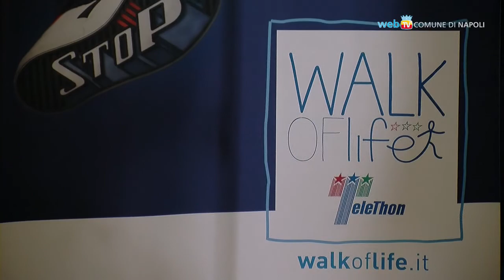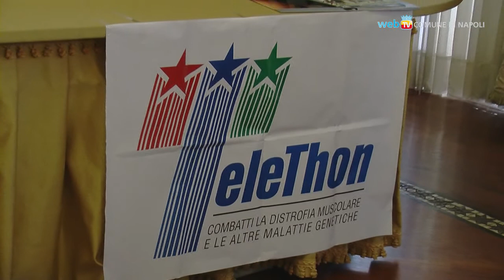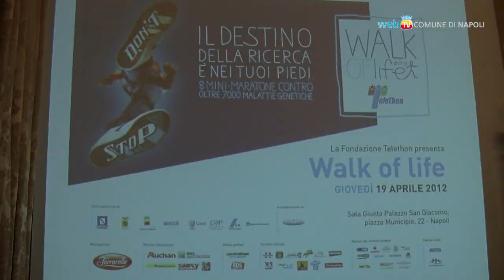La corsa di Telethon per le malattie genetiche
Si chiama 'Walk of Life' la nuova iniziativa di Telethon per favorire la ricerca sulle malattie genetiche. Anche Napoli partecipa all'evento con la mini-maratona di 10 km e la passeggiata non competitiva prevista domenica 29 aprile, alle 10, in Piazza Plebiscito.